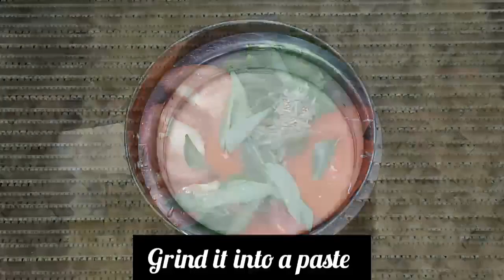Tomato Dosai with Onion Coriander leaf chutney / 30 day's, daily one breakfast recipe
# breakfast combo recipe # tomato dosai with onion Coriander leaf chutney # breakfast combo recipe #

Musician: @iksonmusic